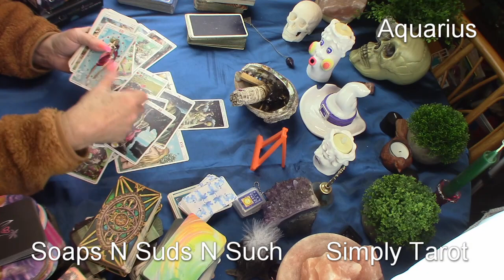Aquarius wow! Well now you are in a much better position than you once were, Truths sometimes sting!